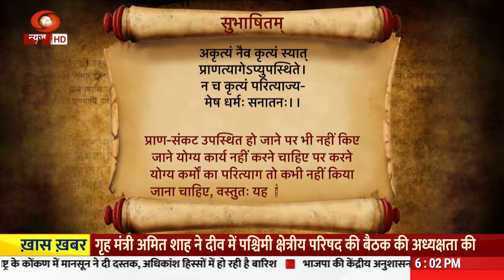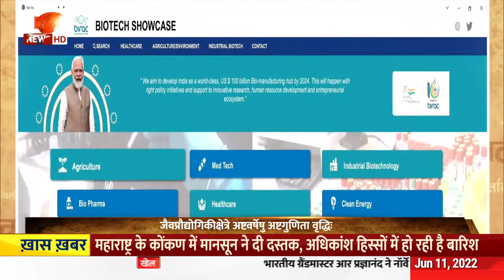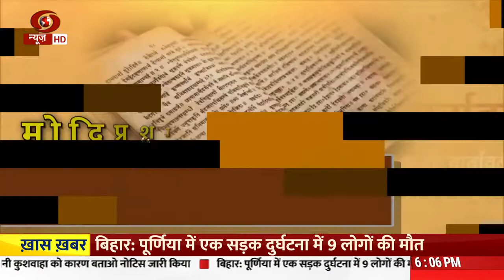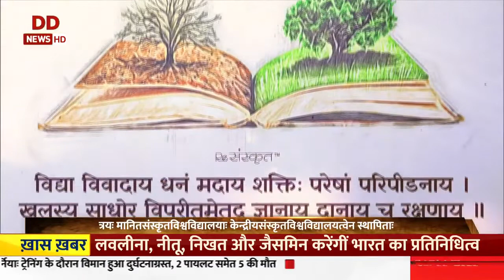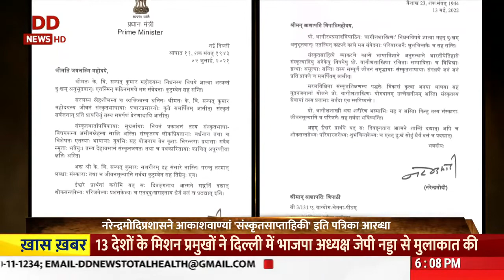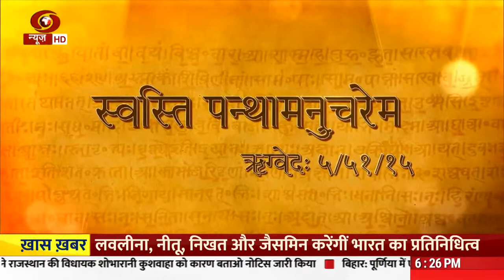Vaartavali (वार्तावली) II Weekly Sanskrit Magazine (साप्ताहिक संस्कृत पत्रिका) II EP #343